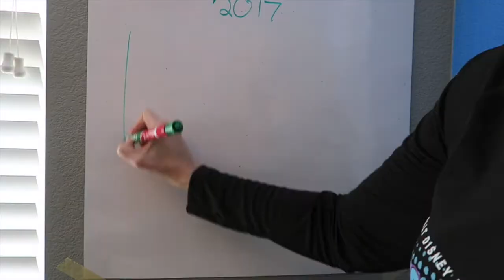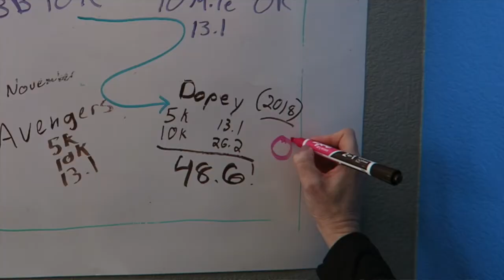Evaluating my Dopey Challenge Training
Great new training plans including triathlons!